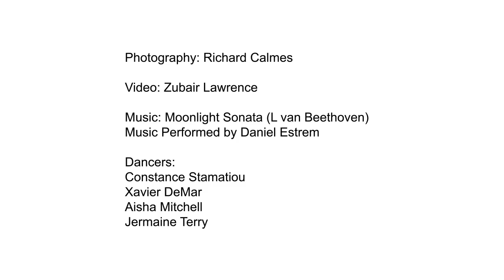Intensity!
Intensity! a photo shoot with Richard Calmes!